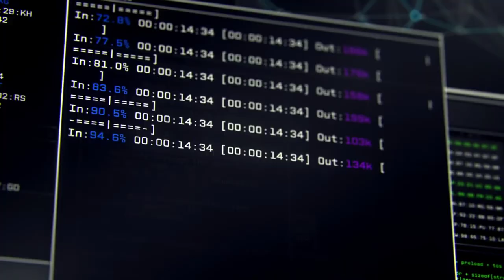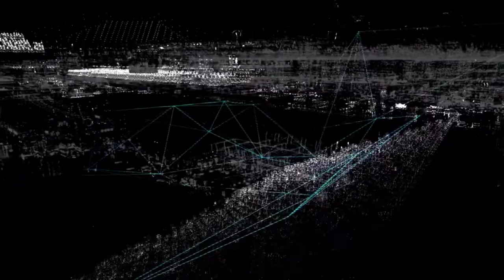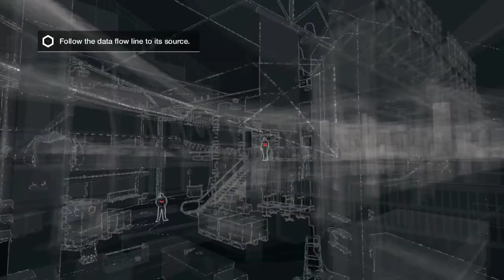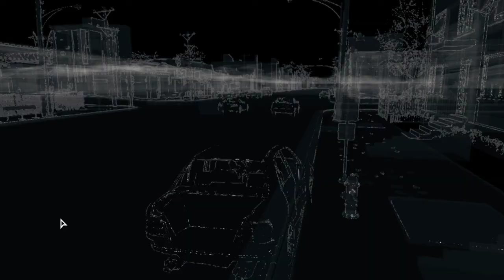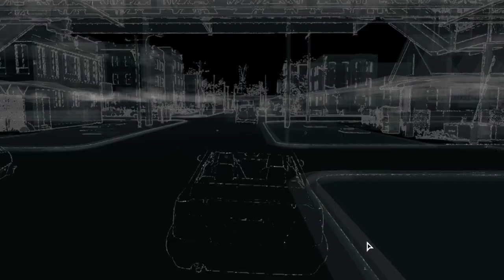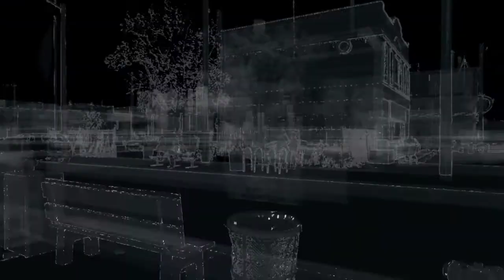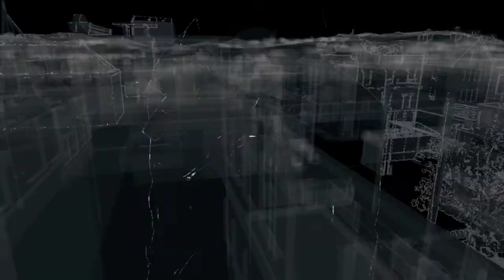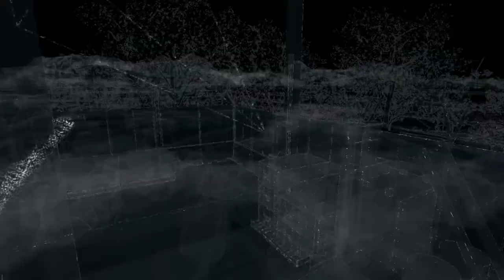THIS WOMAN HAS 3 NIPPLES?!- Watch Dogs